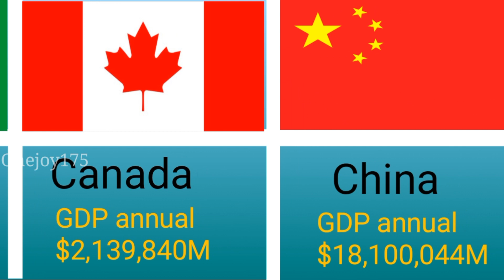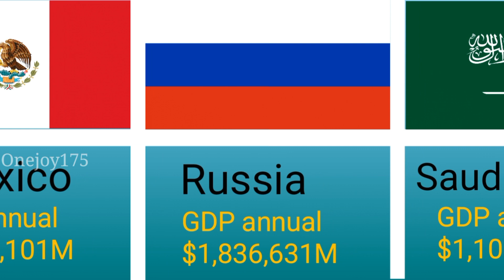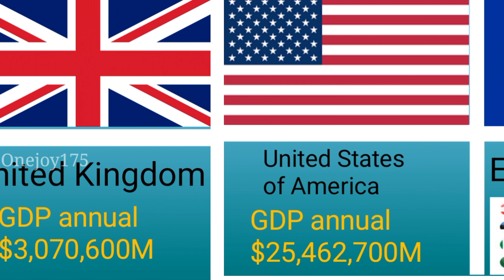G-20 Countries Annual GDP :Comparison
comparison In this comparison video we'll compare same of the g20 Countries in the World,Countries g20 countries Annual